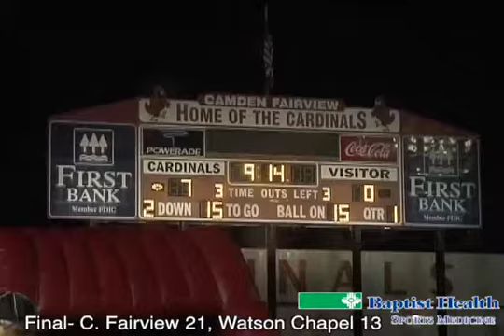2012: Camden Fairview 21, Watson Chapel 13 - Week 10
Camden Fairview defeats Watson Chapel 21-13 in Week 10, 2012.